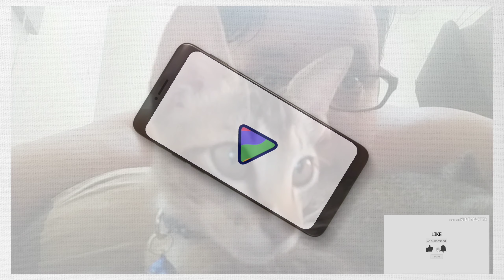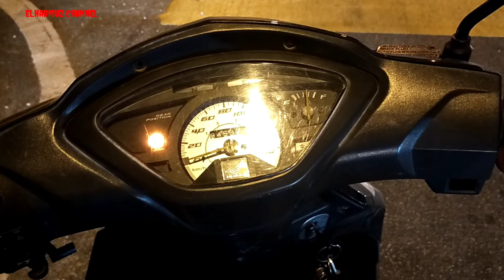Kenangan last night in Shah alam before go back indonesia